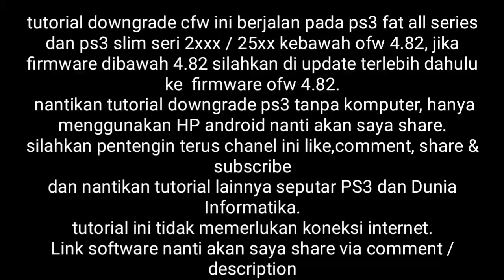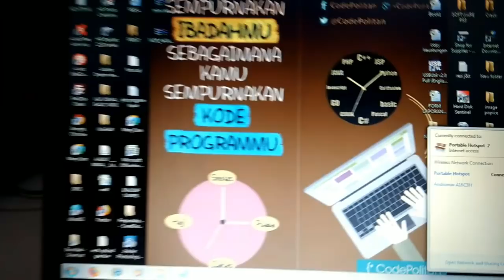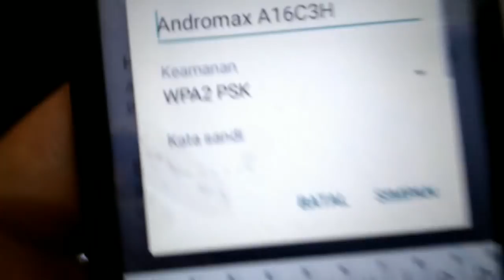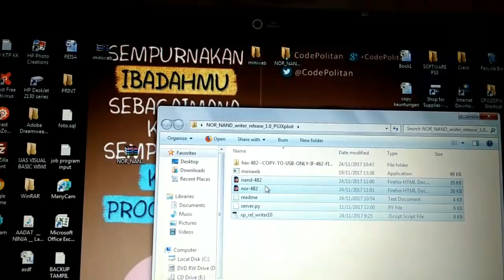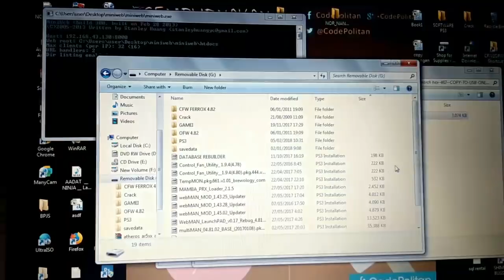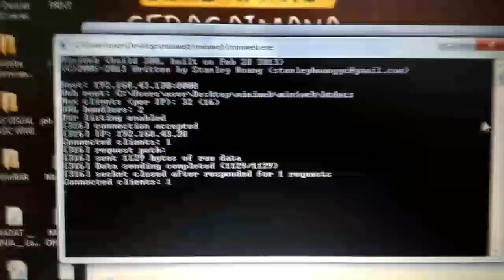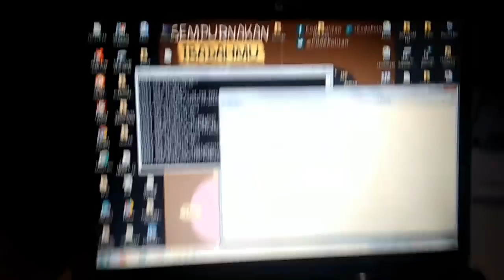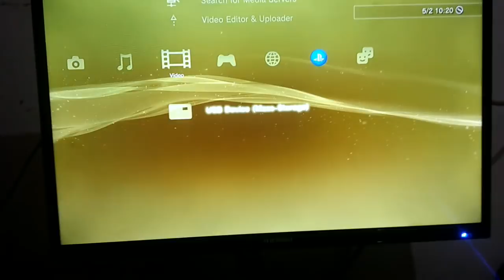Tutorial Downgrade PS3 OFW ke CFW tanpa bongkar tanpa internet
Berikut saya lampirkan link download software yang dibutuhkan :
miniweb :

FIRMWARE PS3 CFW DAN OFW :
CFW FERROX COBRA 4.82

semoga bermanfaat. terima kasih telah berkunjung.